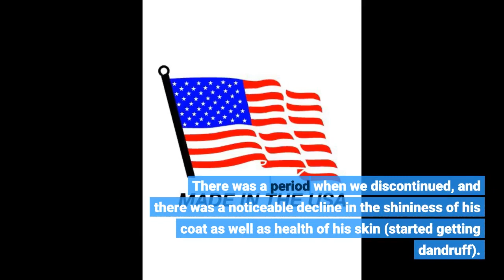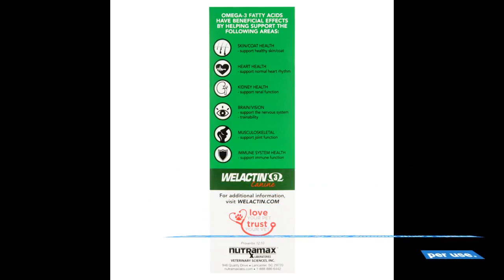Nutramax Laboratories Welactin Omega-3 Supplement for Dogs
This is my 3rd bottle of this product. I bought this because my vet uses it and recommended it for my greyhounds skin & fur. I get compliments on her soft fur all the time and she doesnt scratch like she used to!
BUT, the packaging of this is horrible. The first two bottles had cracked lids and measuring cups. I called the company and no faster did I same the name of the product, they knew I was calling about the cracked lids.
They promised to send a replacement lid out to me and it never arrived. But I...

They promised to send a replacement lid out to me and it never arrived. But I love the results Im getting! My third bottle came complete - no issues, except somewhere somehow it was leaking.
I set it in a measuring cup so as not to get my counter dirty. The fact that the top of the bottle is leaking means they must still have issues with the right cap for this.
I endure the messy bottle and continue to use this product but beware that there are issues with its packaging.
Our 10 year old boy has been getting Welactin with his breakfast for a couple years upon the recommendation of our vet.
There was a period when we discontinued, and there was a noticeable decline in the shininess of his coat as well as health of his skin (started getting dandruff).
We started using it again and within a week his coat was silkier and dandruff disappeared. He always gets compliments on how soft he is! He also loves the taste!
We will forever give him Welactin for it’s obvious health benefits - we’ve been told by our vet it is also good for his joints which is a concern of ours seeing as he is part lab.
I highly recommend, this is worth the price!
Long review but I think I’ve added all the useful info I’ve got. We’ve been using Welactin gel caps for over a year for our German Shepherd with dry itchy skin.
Due to his size and the required amount of pills needed per day for effectiveness we decided to switch to the straight liquid. There’s really no easy way to dispense and measure without making and absolute mess.
The liquid drips down the side of the cap and then the bottle making everything greasy and requiring clean up after every use. I feel like we’re wasting what we’re saving just by the amount that’s spilled per use.
As far as the product itself and it’s usefulness for dry itchy skin; it works well. It’s not a miracle and it does take some time so be patient and keep using it as directed on the package.
We saw improvement after about 2-3 weeks of constant use with morning and night feedings. Our dog doesn’t really care for the gel caps, he tends to leave them in the bowl requiring coaxing to eat them.
He will eat them eventually, but not without reassurance and encouragement. I have found them in random places around the house so I’d recommend watching your dog eat them if you’re not sure.
When we switched to the liquid he had no problem and eats his food fine with it poured on top. I did notice the total liquid for his weight doesn’t match the gel caps?